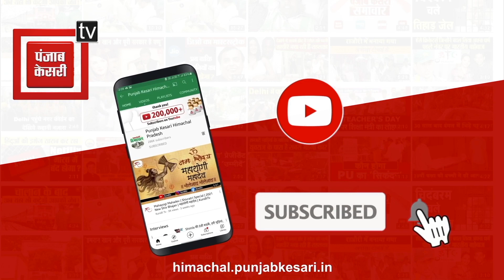खड़ामुख होली मार्ग पर बोलेरो कैंपर हादसे में चालक का श.व बरामद, एक अन्य की तलाश जारी